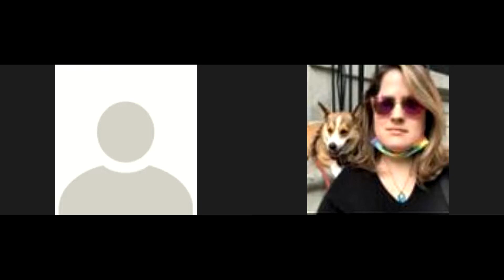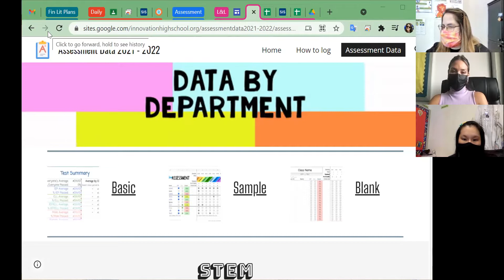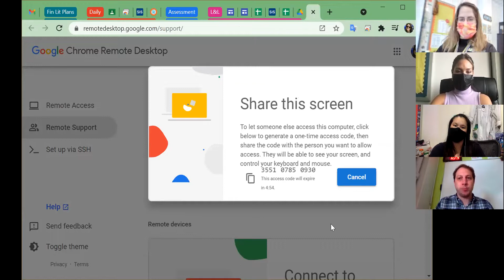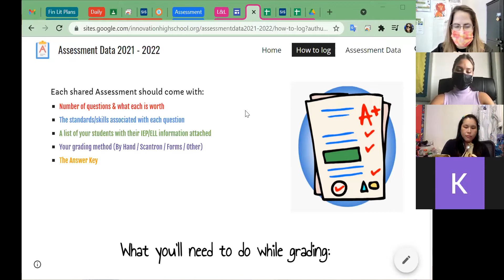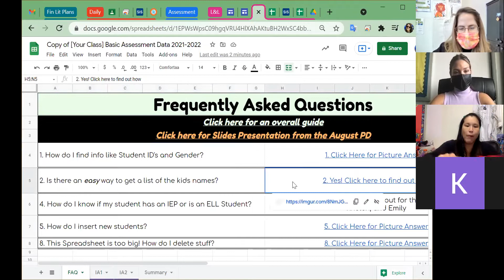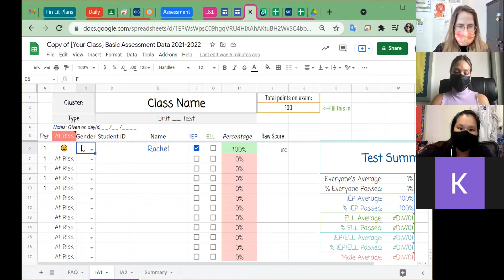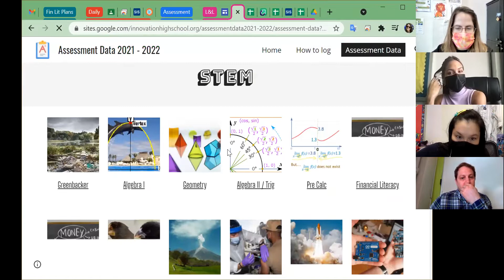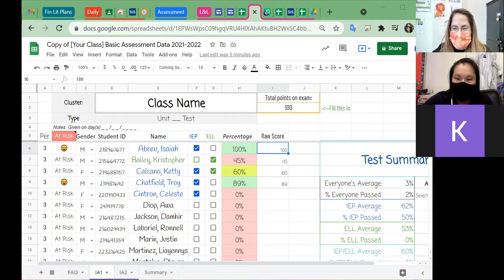IA Lunch & Learn